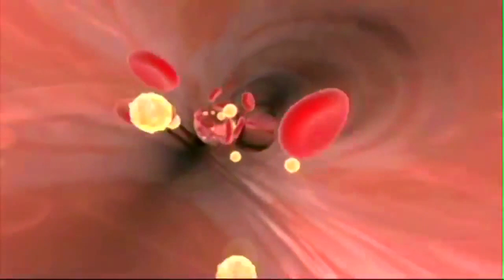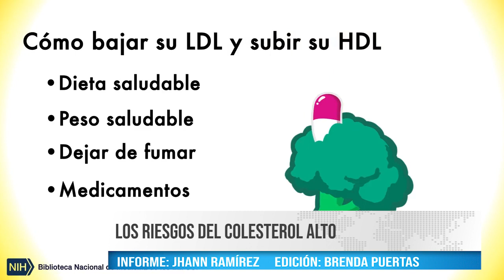LOS RIESGOS DEL COLESTEROL ALTO - BEST CABLE NOTICIAS